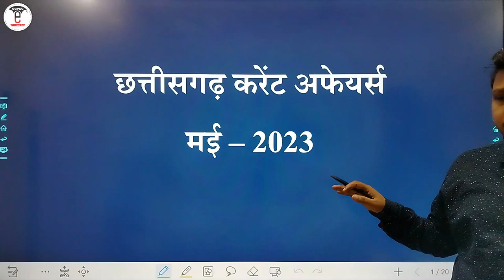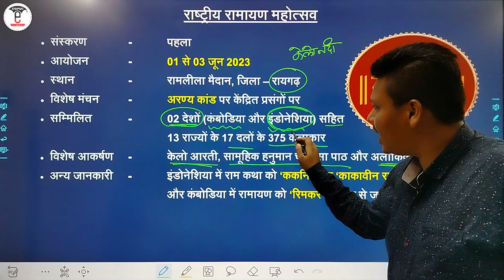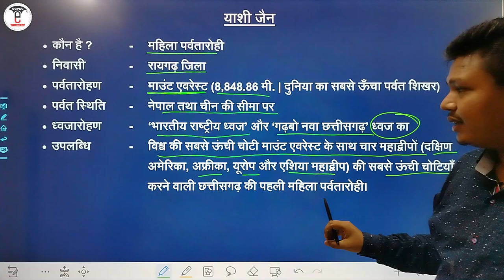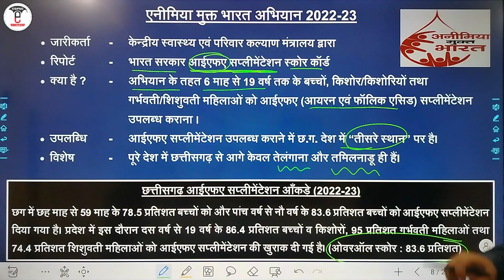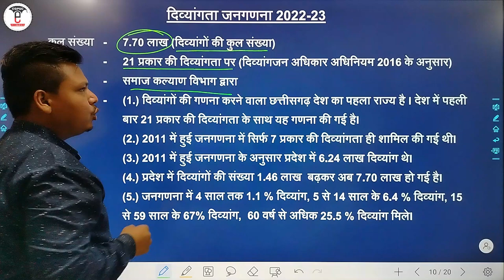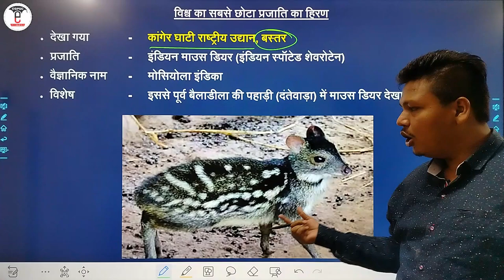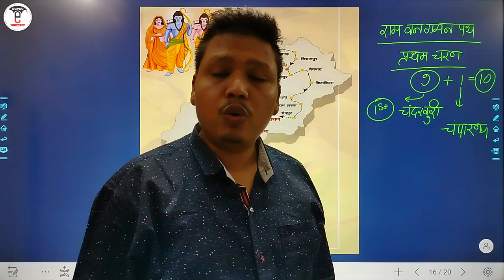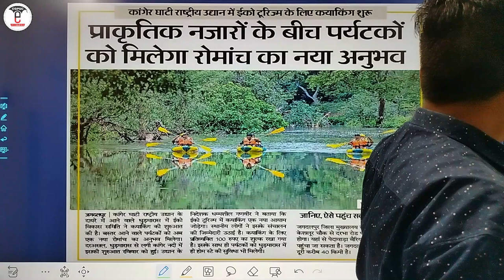छत्तीसगढ़ करेंट अफेयर्स: 01 से 31 मई -2023 |CG Current Affairs (May - 2023)| CGPSC e- pathshala